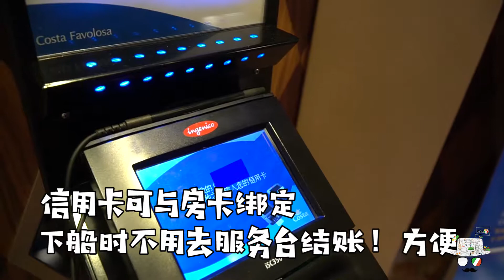歌诗达辉宏号--邮轮之旅【vlog 22】 地中海航线 -- ciao意呆利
邮轮经验分享
1.等船前
2.等船后
3.船上用餐